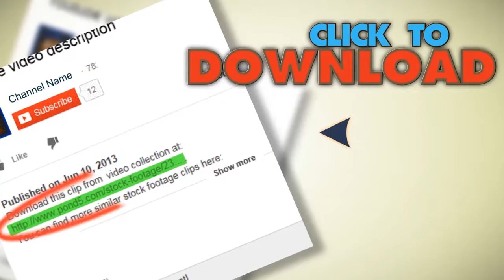Plane Take Off Air Canada. Stock Footage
You have watched Plane Take Off Air Canada. Stock Footage